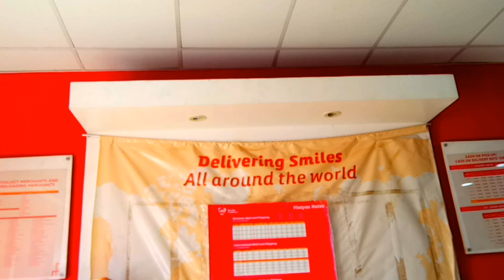ON THE WAY TO CABALIAN / Rheny Lhou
So, another trip guys join me as we go there.See you again for my next video.